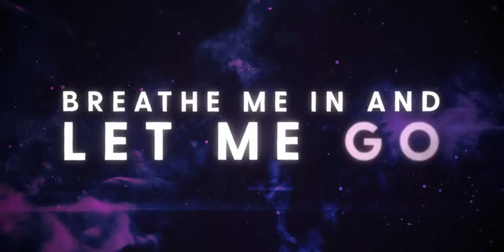Unknown Brain X Rival - Control (ft. Jex )